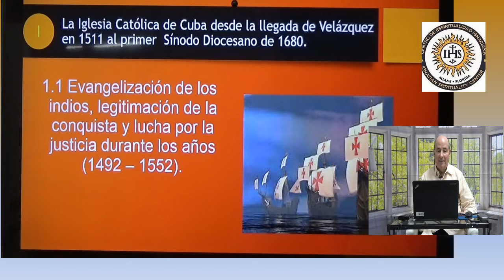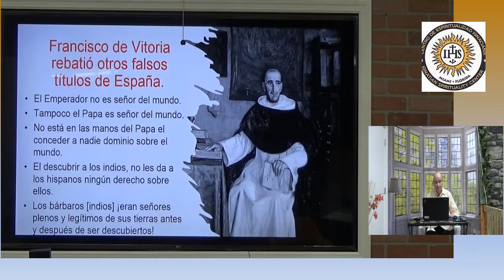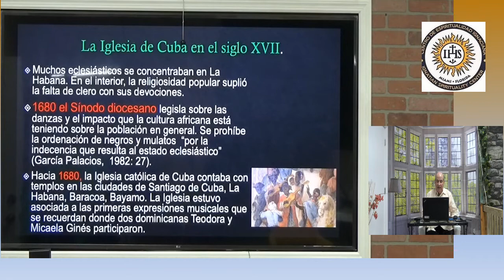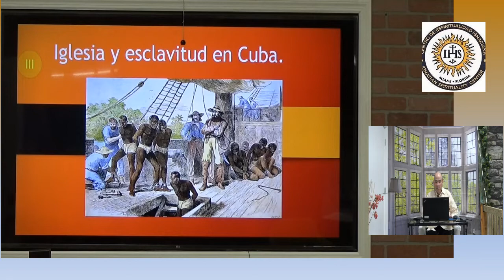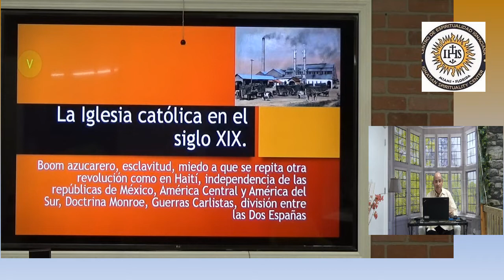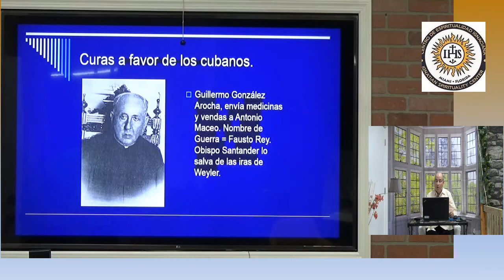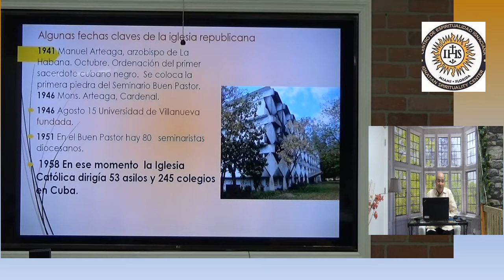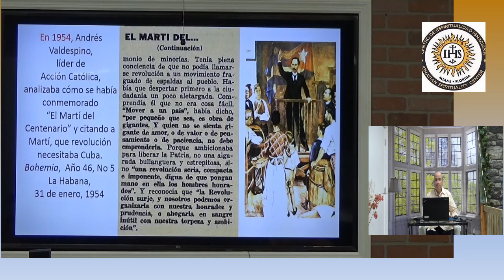La Iglesia católica en Cuba, Una introducción a partir de 9 temas.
Historia, imágenes y relato por el Padre Manuel Maza, SJ.-